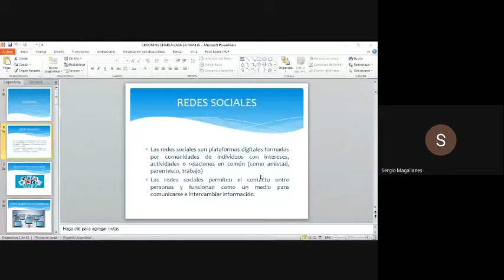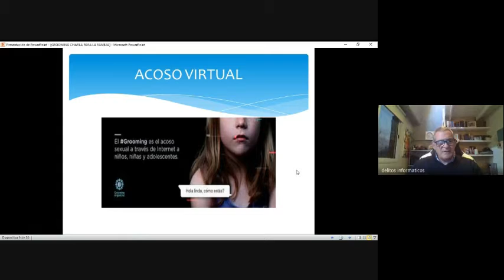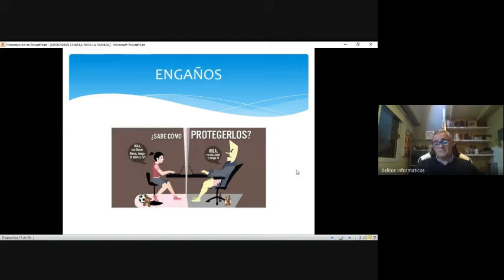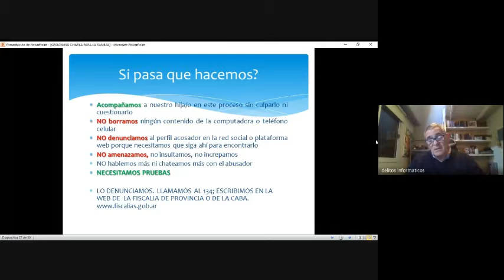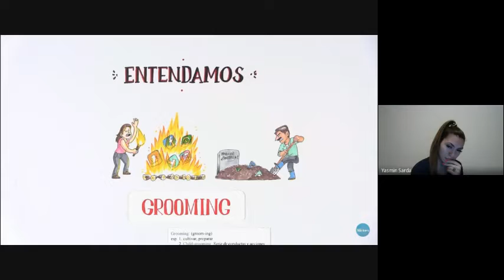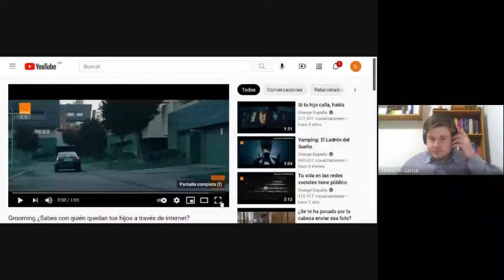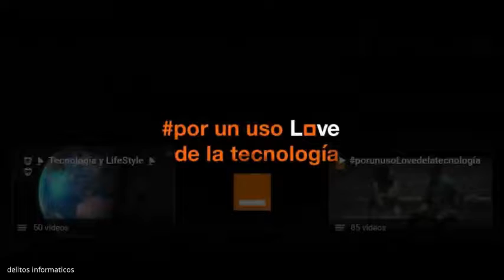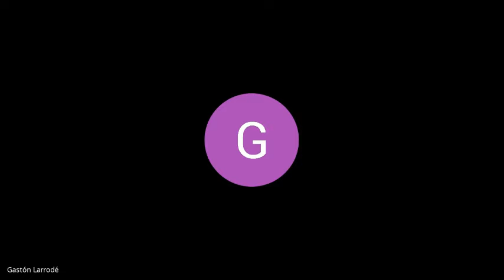Ciberdelito, niños en peligro: Grooming (26/08/21)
Conferencias 2021